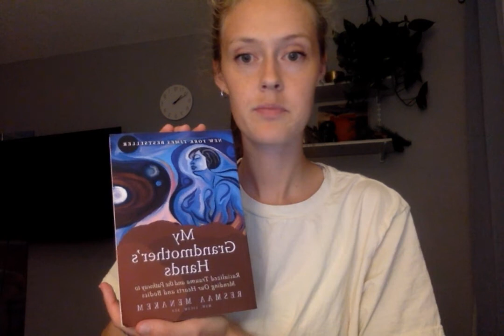Cultural healing part 2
Also, forgot to mention Eileen Mckusick's books 'Tuning the Human Biofield', and 'Electric Body, Electric Health.'